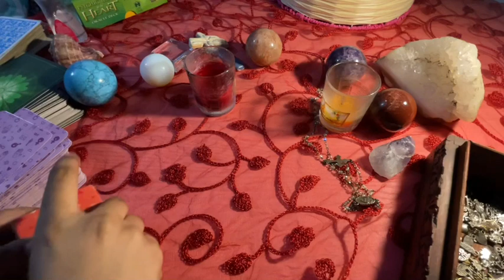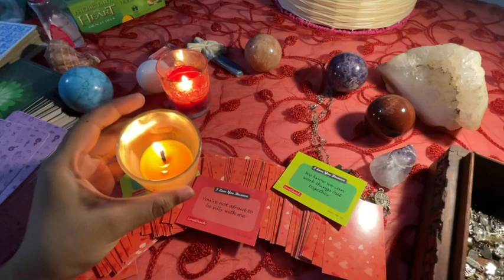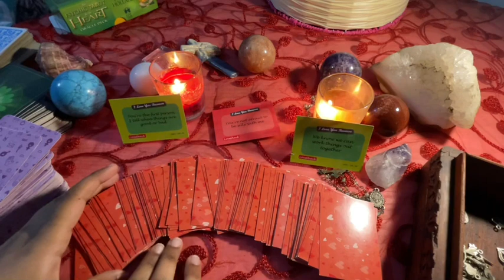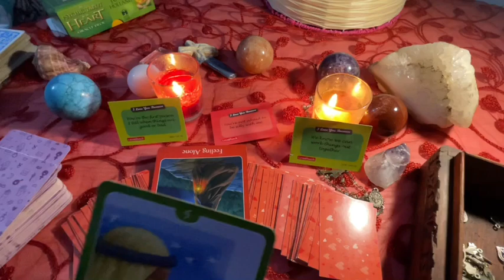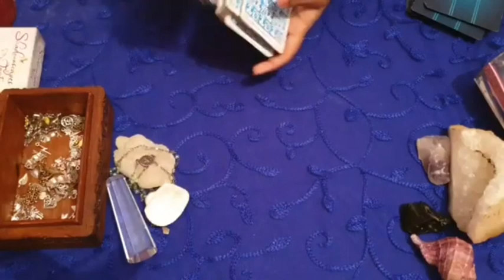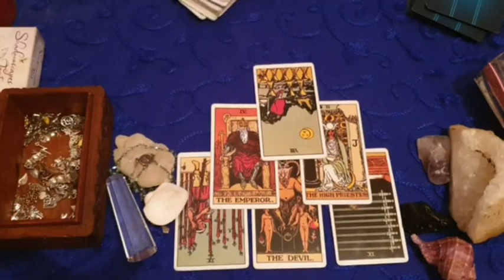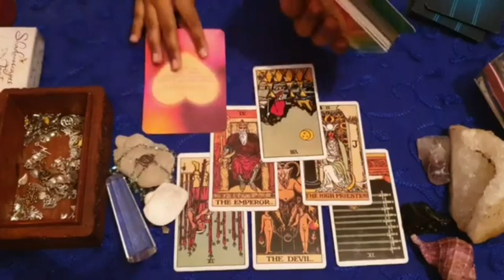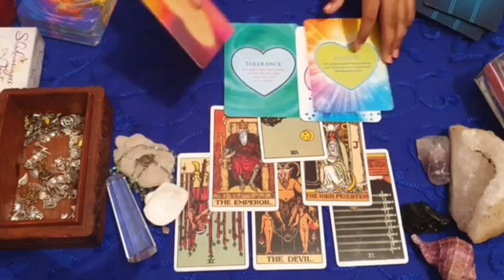Pisces daily love tarot reading ♓ They have eyes only for you noonelse!!!!♓... 20th May 2021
✨❤Hi my lovely  pisces How are you all doing? Hope your all having an wonderful day

❤️you can book a reading with me on fiverr❤️
 Create a Fiverr buyer account for yourself with you email and password..and book a reading with me there❤️I will be waiting for your orders❤️😍

                                                         vibutha_love_divinations

Decks Used:
Mini Rider Tarot deck:
The Light Seer’s Deck:
The Hermetic Tarot:
Tarot Lenormand
Pre-Raphaelite Tarot
Mystic Monday
Gilded Reverie
Golden Tarot
Gilded Reverie Lenormand
Wisdom Oracle

Who should a Pisces marry?

What are Pisces weaknesses?

Is Pisces a good sign?

What is the perfect job for a Pisces?
zodiac signs
cancer zodiac
pisces personality
aries zodiac sign
pisces meaning
pisces horoscope today
pisces horoscope dates
pisces celebrities
What is lucky for Pisces?

What kind of person is a Pisces?

Is 2020 good for Pisces?

pisces personality
pisces traits female
pisces horoscope tomorrow
zodiac signs
pisces meaning
pisces celebrities
pisces horoscope dates

Is 2020 a good year for Pisces?

What should a Pisces marry?

What sign is Pisces attracted to?

pisces horoscope dates
pisces horoscope love
pisces horoscope month

Are Pisces gifted?

Is 2021 good for Pisces?

Can a Pisces be successful?

What is Pisces best love match?

Do Pisces fall in love easily?

Are Pisces lucky in love?

What is Pisces worst match?

Who is Pisces sexually compatible with?
pisces love today
pisces love match
pisces woman in love
pisces horoscope
pisces love compatibility
pisces love life 2020
pisces personality
how pisces show love
Who is Pisces soulmate?
Who should a Pisces man marry?